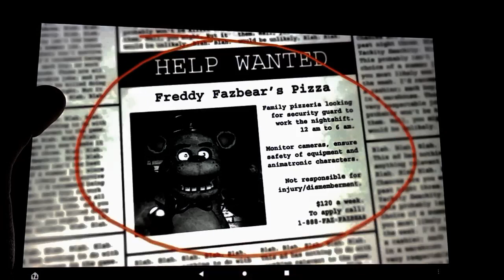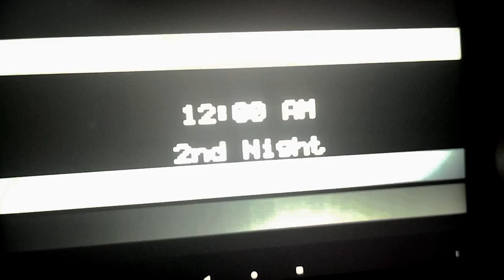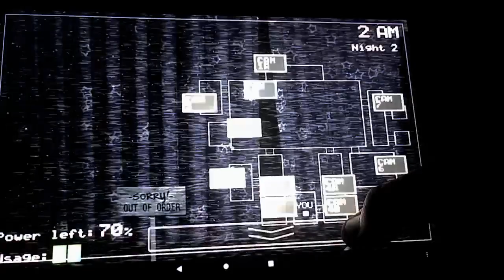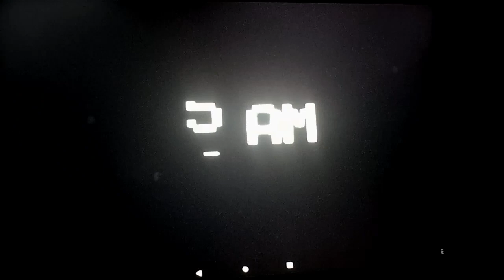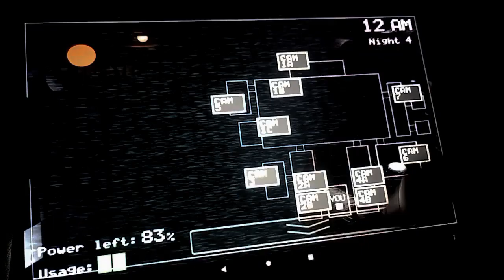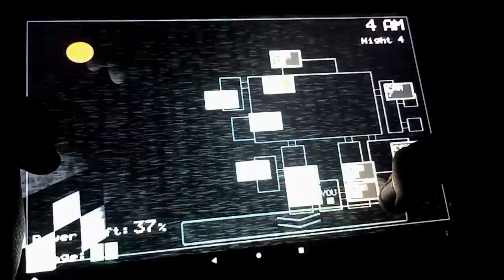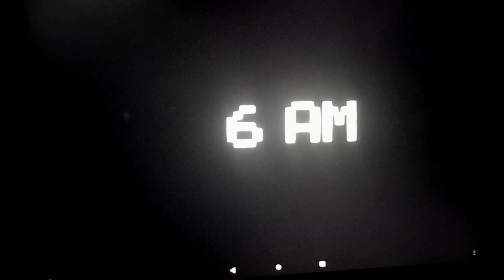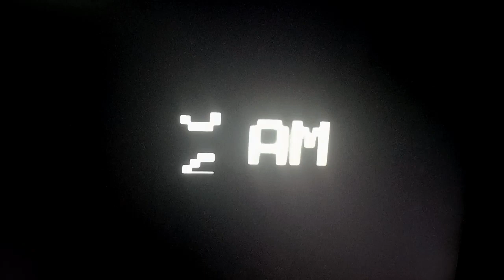Five Nights at Freddy's: THE RETURN